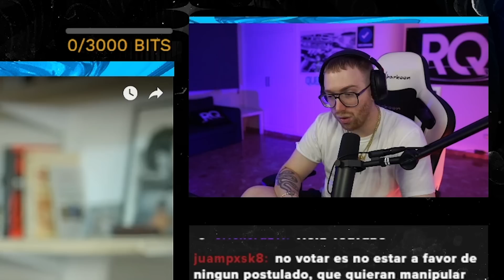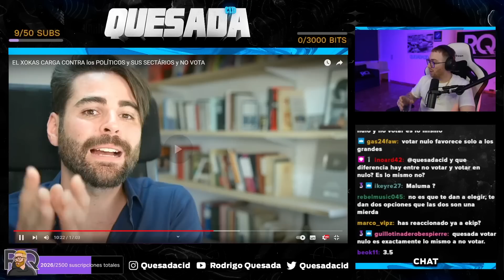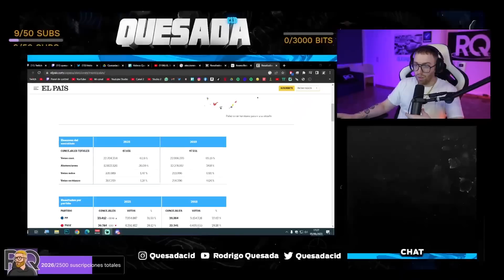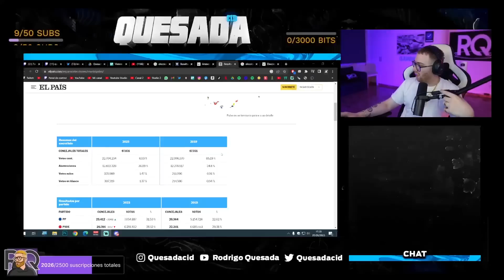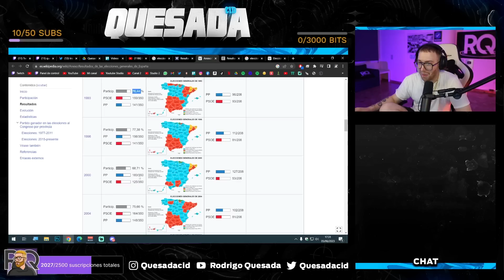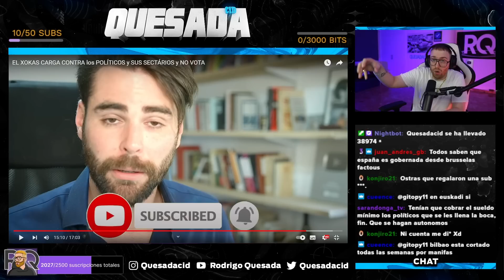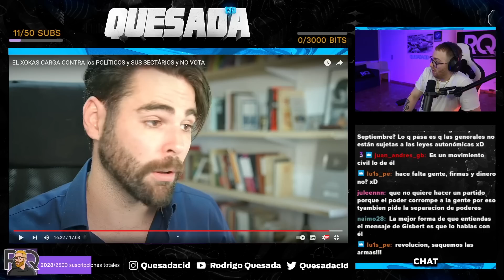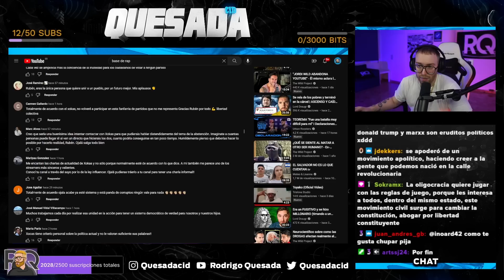RODRIGO QUESADA CONTESTA A RUBEN GISBERT Y XOKAS SOBRE LA ABSTENCIÓN EN ESPAÑA